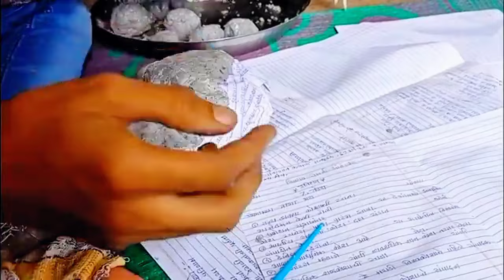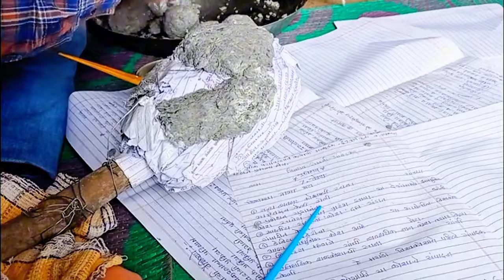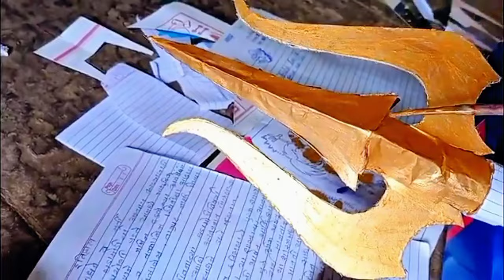Eco Friendly Ganpati Decoration | Home Ganpati Decoration 2024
Eco Friendly Ganpati Decoration || Ganpati Decoration with Mata Parvati ( Durga ) || eco friendly ganpati decoration
Home Ganpati Decoration 2024

⭕ cover topic :
1. ganpati makhar decoration ideas eco friendly
2. ganpati decoration eco friendly
3. ganpati decoration 2022
4. decoration ideas for at home
5. ganpati decoration new
6. ganpati decoration 2023
7. ganpati decoration theme
8. ganpati decoration with maa
9. ganpati decoration with mata parvati
10. ganpati decoration
ganpati decoration for home
simple ganpati decoration ideas for home
ganpati decoration ideas 2023
ganpati decoration ideas at home
new ganpati decoration ideas for home
ganapati decoration ideas at home